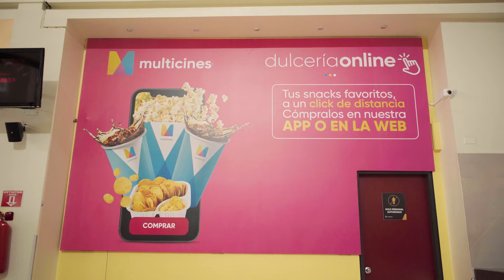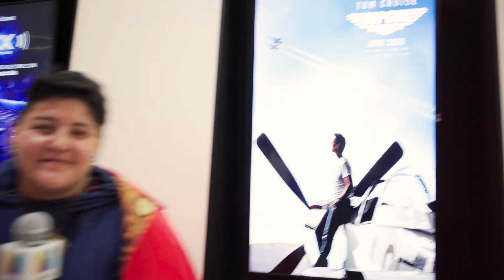Doctor Strange visita Multicines | El After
En el After con la Hechicera Majo Reina abrimos portales y regalamos entradas de cine en otros universos.
🍿🍿¡GÁNATE UN BUCKET GRATIS!🍿🍿
Se el primero en Ingresar a este formulario y responde las siguientes preguntas.

Compra tu ticket 🎟 desde la aplicación de Multicines o desde la página web